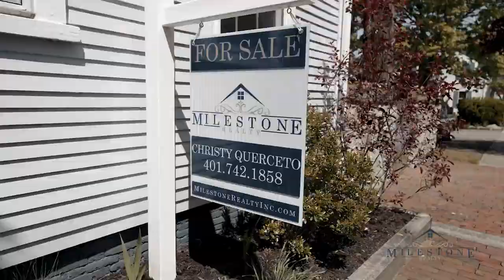Welcome to the 1796 Henry Huttleston House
🆕 Just Listed - 28 Middle St, Fairhaven, MA
🎈 Open House, Friday 5/27, 5:00PM - 7:00PM
🏡 The Gorgeous 1796 Henry Huttleston House